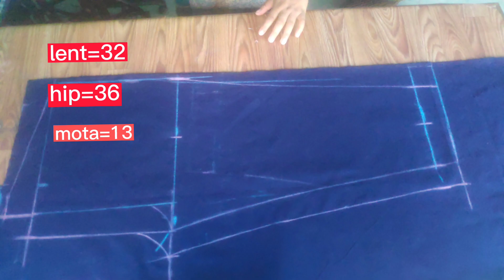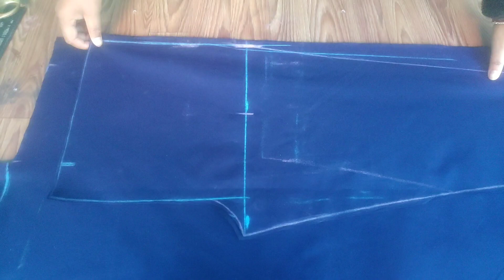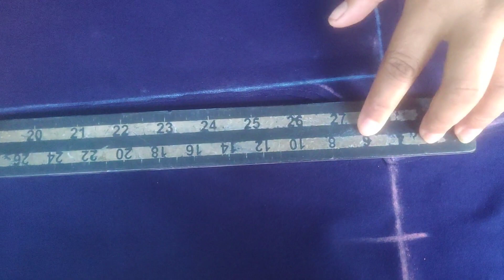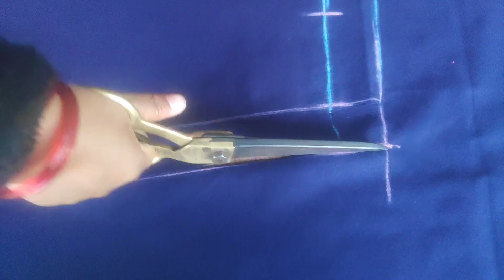36 साइज पेन्ट कटिङ्ग 🙏लेडिज पेन्ट कटिङ्ग गर्ने सजिलो तरिका 🥰36 size ladies pants chatting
36साईज पेन्ट कटिङ्ग गर्ने सजिलो तरिका लेडिज पेन्ट कटिङ्ग गर्ने सजिलो तरिका नेपाली सिलाई कटाई

sabitasilaicenter pantcatting# ladiespantcatting# easy pants chatting and stitchings nepali style